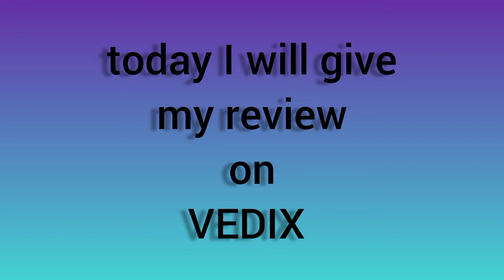Wow 🔥Aisa shampoo ❤️Ki Mere Baal Ghane Ho Gaye 🔥🔥vlogskiduniya